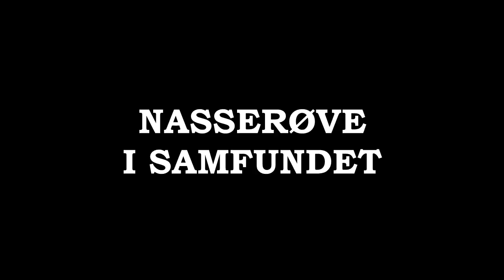Nasserøve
Arbejdsgiverne udnytter syge medborgere som de i årevis
har kaldt for nasserøve.
Nu er det arbejdsgiverne som er en flok nasserøve !